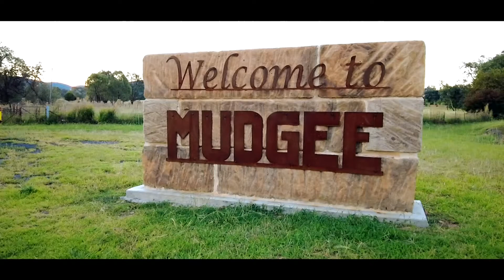Mudgee Country Championships Qualifier 2021 Preview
Get to know some of the contenders for the $150,000 CDRA Newhaven Park Country Championships Qualifier at Mudgee on Sunday 28 February. Includes interviews with trainers Brett Thompson, Gayna Williams and Michael Mulholland.